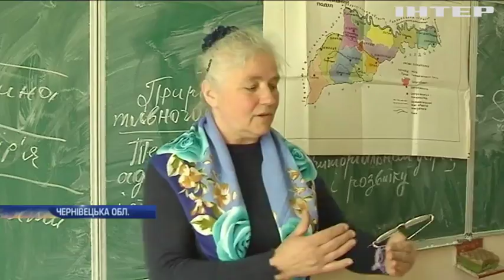На Буковині діти шостий рік чекають на нову школу